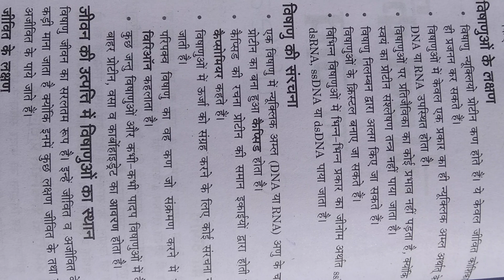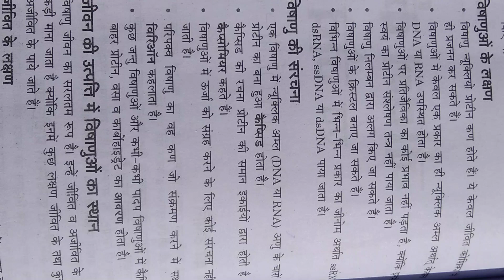character of virus ❤️